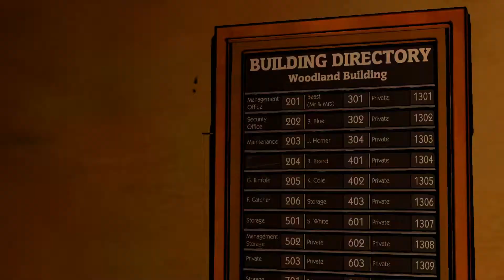The Wolf Among Us (Episode 1, Part #2) - HEADS WILL ROLL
In today's episode, we encounter a couple new faces and get our first murder mystery! EEEP!